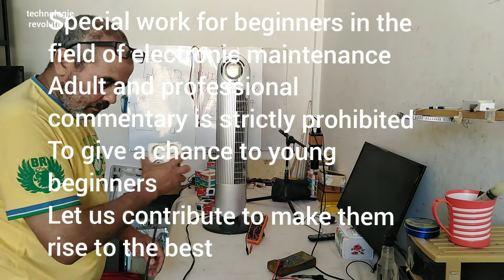اصلاح عطل بسيط كاعلان عن انشاء قناة للمبتدئين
Announcement for establishing a beginners channel
In the field of electronic maintenance
Under my care
The channel will be established soon, God willing